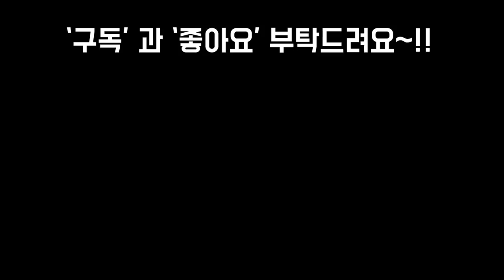요즘 인기가 핫한 아메치스와 바위솔로 멋진 작품 같이한번 즐겨보실까요~!!SUCCULENTS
안녕하세요~~
어제 저녁부터 오늘아침까지
쌀쌀하더니 조금 풀린듯하네요
환절기 건강유의하시고
행복한 주말 되세요~!!
오늘은 바위솔과 아메치스로
작품을 한번 만들어 봤어요
같이한번 만들어 보면서
힐링도 함깨 나누어 보아요
그리고
저의 밴드도 놀러오셔서 더욱즐거운
다육생활 같이 해봐요

From 다육이랑화초랑

사랑합니다
축복합니다
감사합니다~!!